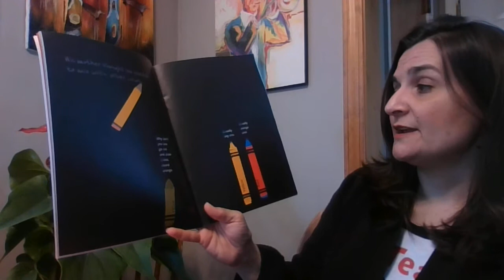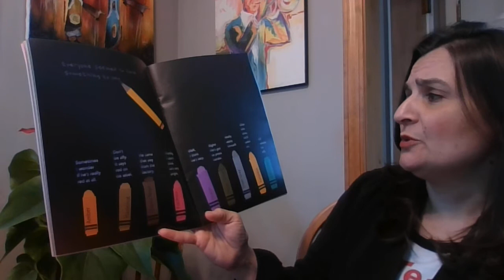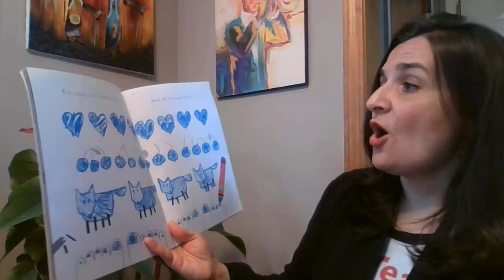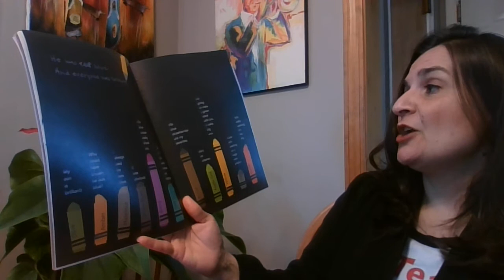Red A Crayon's Story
Mrs. Berrada reading "Red A Crayon's Story"